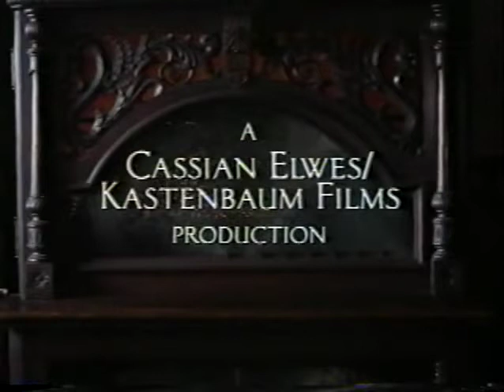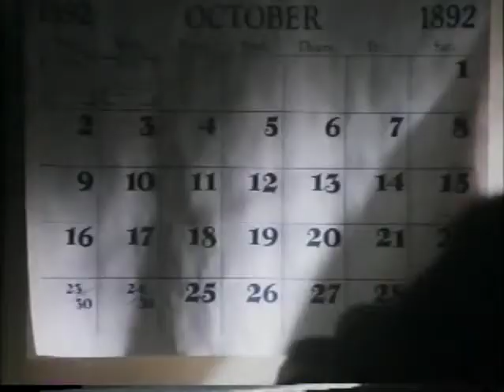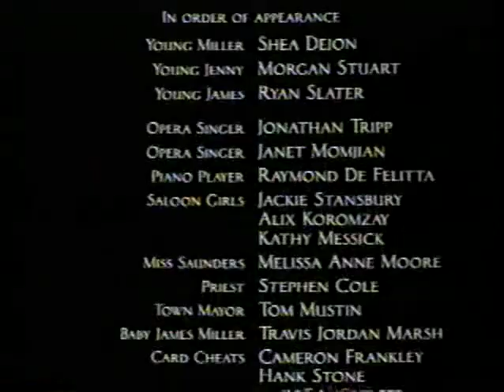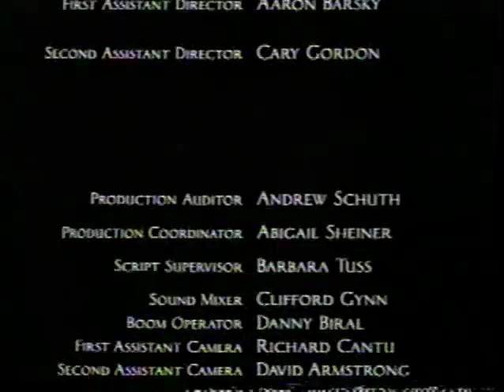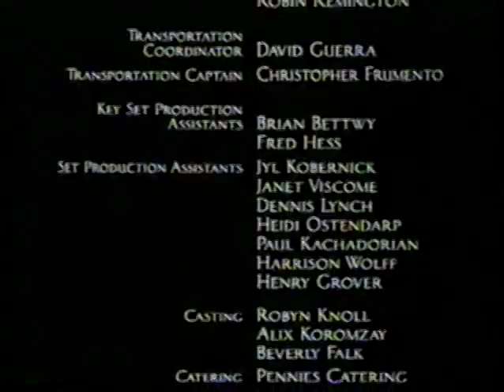Mad at the moon, de Martin Donovan. 1992. En ingles sin subtítulos.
Película del director y guionista argentino Martin Donovan.

Mad at the Moon is a 1992 American Western horror film written and directed by Martin Donovan. It stars Mary Stuart Masterson, Hart Bochner, and Fionnula Flanagan. The film centers on a young woman who is married off to the half-brother of the man she loves. As strange deaths begin to occur, it becomes increasingly apparent that the man she married keeps a dark secret that may threaten the safety of everyone around her.